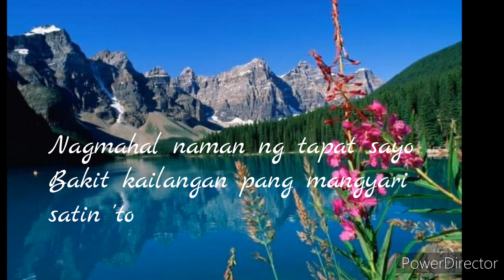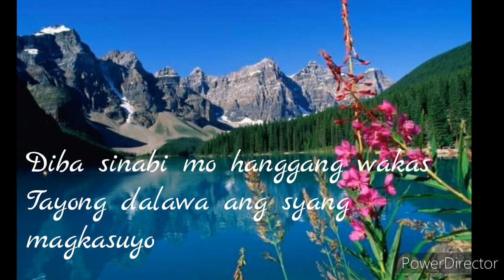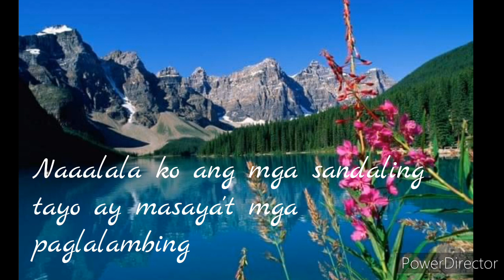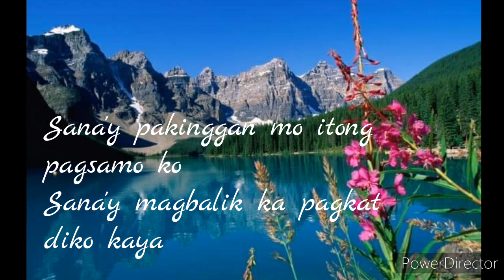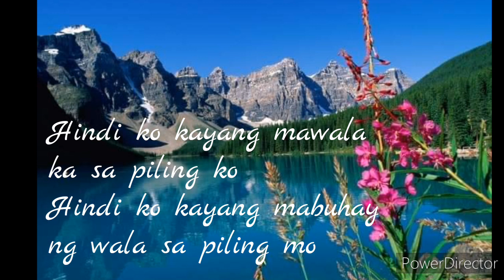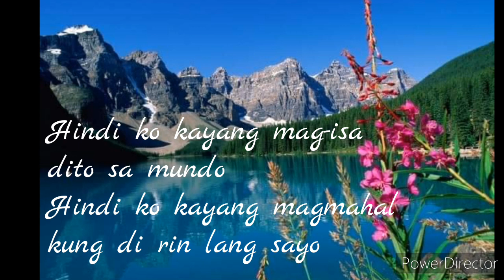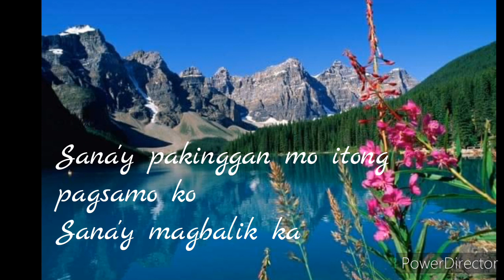💕HINDI KO KAYA | Vina Morales and Denise Laurel💕